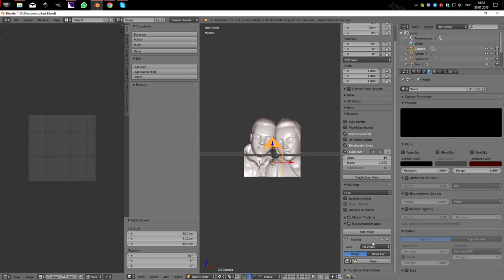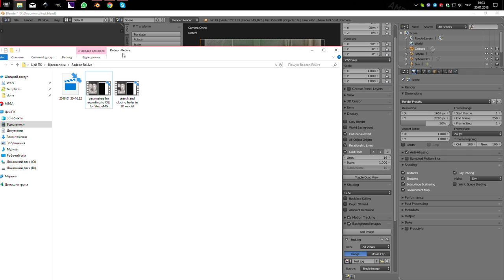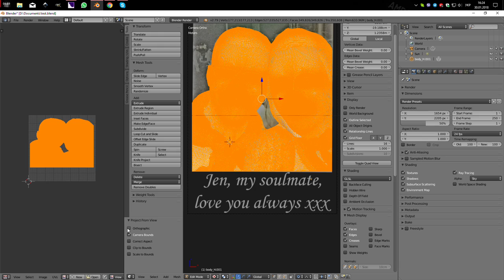preparing a scene for fast and accurate UV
Blender 3D for ShapeMG